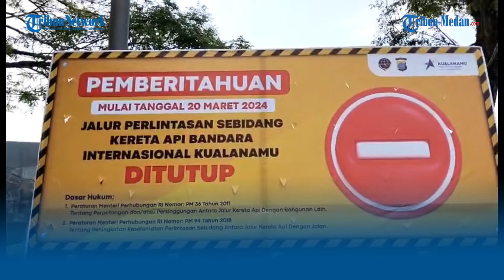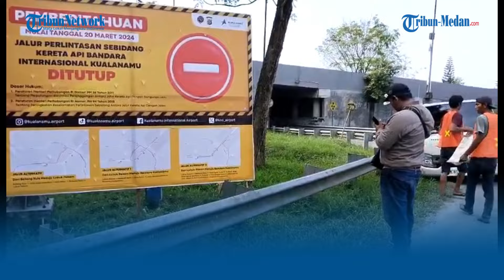Jalan Menuju ke Bandara Ini Akan Ditutup Mulai 20 Maret, Pengendara Siap-Siap Berputar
TRIBUN-MEDAN.COM - Pihak Bandara Kualanamu merencanakan untuk menutup jalan di jalur perlintasan sebidang kereta api Kualanamu. Posisi jalur perlintasan sebidang kereta api ini berada di bawah fly over dekat pintu gateway. PT Angkasa Pura Aviasi (APA) selaku pengelola bandara mulai mensosialisasikan rencana penutupan ini.

Dalam sosialisasinya disampaikan bahwa penutupan secara resmi akan dilakukan mulai tanggal 20 Maret 2024. Humas Bandara Kualanamu, Balqis yang dikonfirmasi membenarkan soal penutupan jalan pada jalur perlintasan sebidang kereta api ini.

"Sekarang masih tahap sosialisasi dulu. Tanggal 20 Maret nanti baru mulai ditutup. Supaya orang-orang pada tahu. Sudah ada jelas itu kemana jalurnya (untuk masuk ke area Bandara)," ujar Balqis.